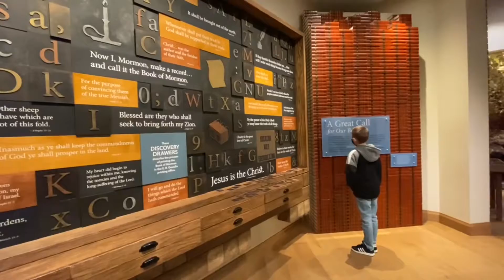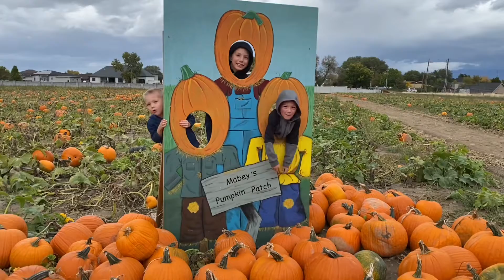theGATESfam October 2021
It Only Gets Better, WILD